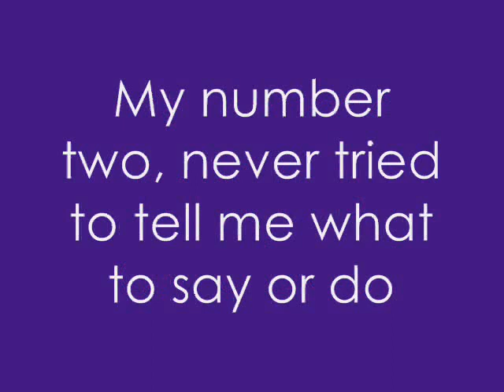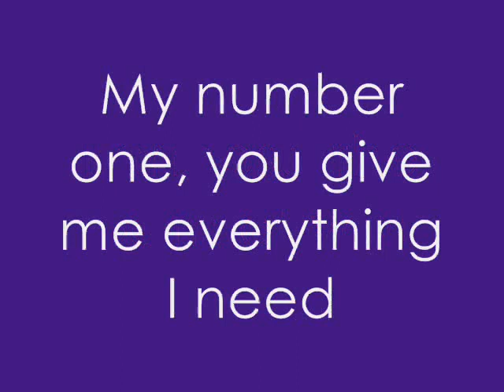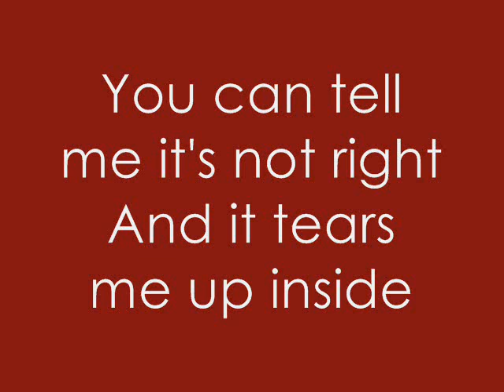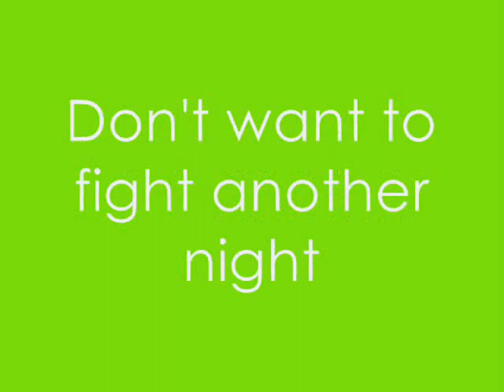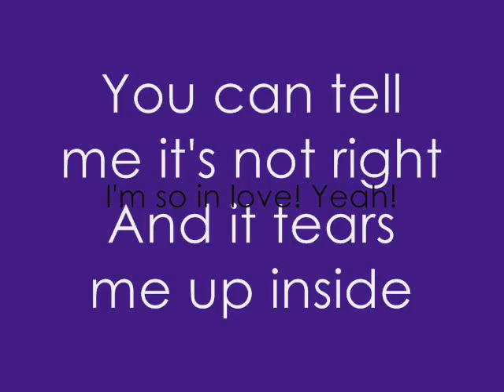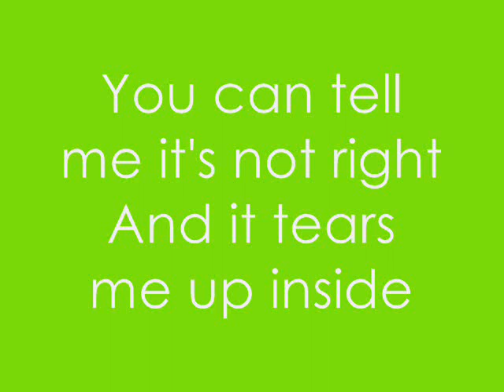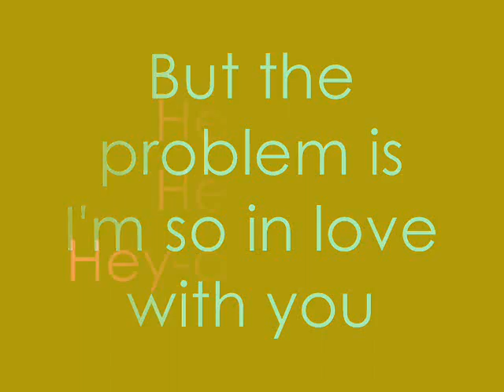Mikaila - So in Love with Two with Lyrics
Lyrics- So in love with two - hope u like it ;D